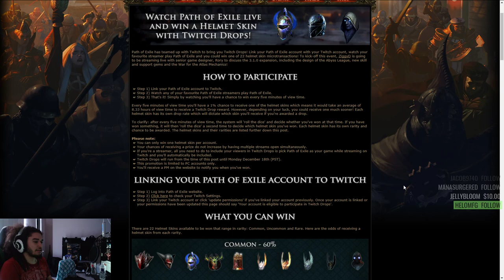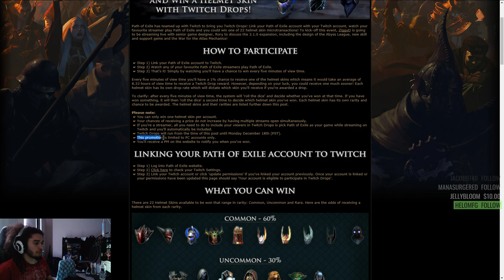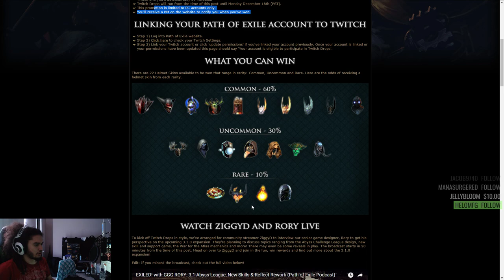Path of Exile - Get a Free Helmet skin through watching streams